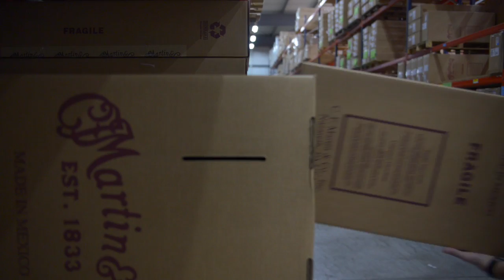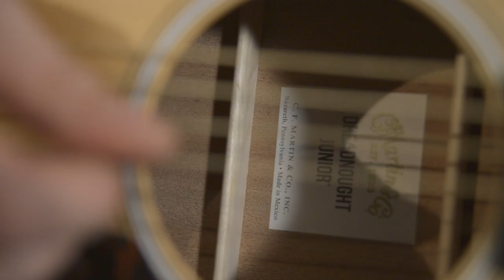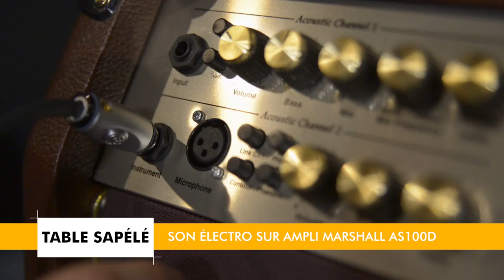Test complet des guitares MARTIN Dreadnought Junior (Banc d'essai de la Boite Noire)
Le fabricant MARTIN GUITAR propose une guitare folk à moindre coût, la Dreadnought Junior.

Une banc d'essai complet sur la série de guitares MARTIN Dreadnought Junior avec comparatif.

FICHE TECHNIQUE
VERSION EPICEA :
- Tête : Palissandre composite
- Mécaniques : Fermées, finition chrome, petits boutons
- Sillet de tête : Corian blanc
- Largeur de la touche au sillet de tête : 44,4mm
- Manche : Bois sélectionné
- Finition Manche : Poli à la main
- Profil du manche : col standard
- Touche : Richlite certifié FSC
- Nombre de frettes : 20
- Largeur de la touche à la 12ème frette : 54mm
- Repères de touche : Style 28, Plastique blanc
- Type de corps : Dreadnought Junior, jonction corps/manche à la 14ème frette
- Jonction corps/manche : Tenon et Mortaise
- Filet : Noir
- Diapason : 609mm
- Table : Epicéa Sitka massif
- Type de barrages de table : en X, scallopés
- Barrages de table : Epicéa Sitka
- Finition Table : Poli à la main
- Filet de table : Bandes multiples
- Rosace : Bandes multiples
- Pickguard : Faux Tortoise
- Dos : Sapele massif
- Eclisses : Sapele massif
- Finition Dos & Eclisses : Poli à la main
- Type de Chevalet : Belly type Junior
- Chevalet : Richlite certifié FSC
- Espacement des cordes au Chevalet : 547mm
- Chevilles : Plastique blanc
- Sillet de Chevalet : Compensé en Tusq blanc, Plastique noir
- Cordes recommandées : Martin SP Lifespan 80/20 Bronze Medium (SP6200)
- Electronique : Fishman Sonitone
- Autres options : Disponible en version gaucher sans surcoût
- Housse : Type Dreadnought Junior

VERSION SAPELE
- Tête : Palissandre composite
- Mécaniques : Fermées, finition dorée, petits boutons
- Manche : Bois sélectionné
- Profil du manche : Dreadnought Junior, col High Performance
- Filet : Noir
- Diapason : 609mm
- Table : Sapele
- Rosace : Bandes multiples
- Pickguard : Faux Tortoise
- Dos : Sapele
- Eclisses : Sapele
- Chevilles : Plastique blanc
- Cordes recommandées : Martin SP Lifespan Phosphor Bronze Medium (SP7200)